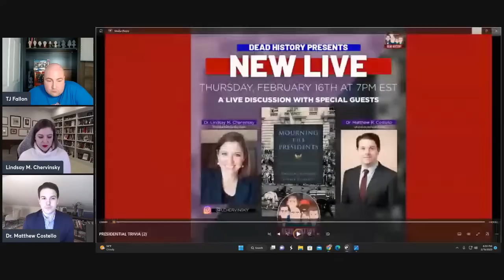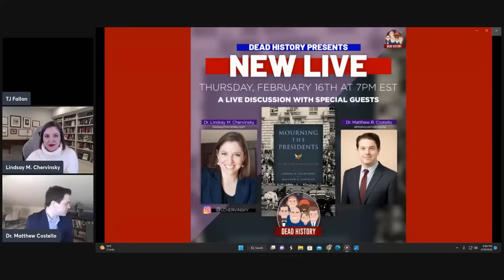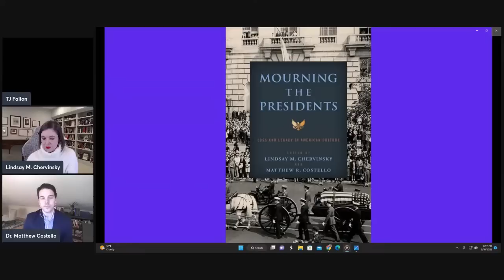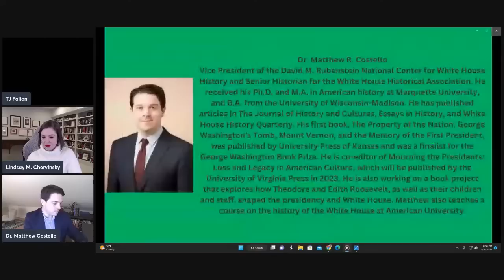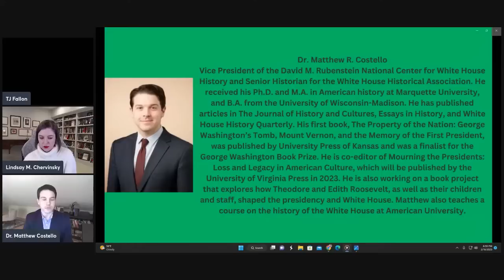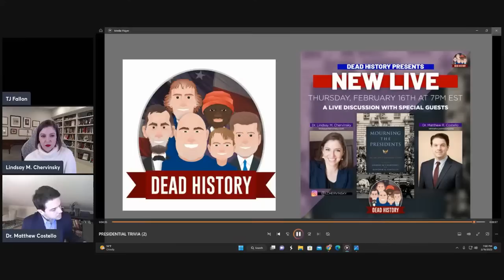Mourning The Presidents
Mourning The Presidents with Dr. Lindsay M. Chervinsky and Dr. Matthew R. Costello